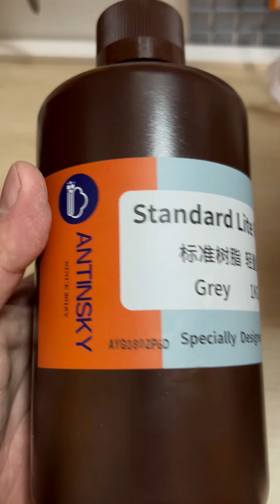【KOL Test】Antinsky Standard Lite Resin